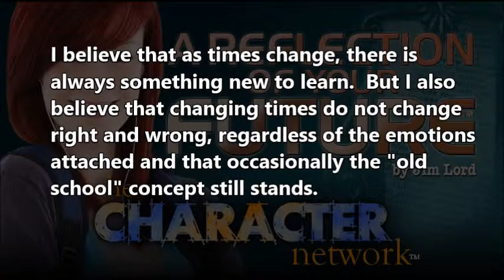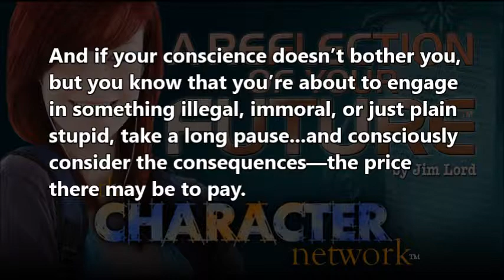Life Lesson #62 by Jim Lord ~ Think Before You Act